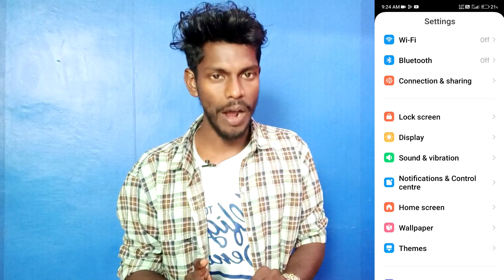poco m6 5g wallpaper changer setting | poco m6 5g phone me wallpaper ko change kaise kare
Poco M6 Wallpaper Change Kaise Kare
How To Change Wallpaper On Poco M6 5G
Poco M6 5G Mobile Me Wallpaper Ko Change Kaise Karte Hai
How To Wallpaper Setting On Poco M6 5G
Poco M6 Wallpaper Ko Kaise Badle
Wallpaper Change Setting On Poco M6 5G
Poco M6 5G Mobile Me Wallpaper Kaise Change Kare
Wallpaper Changer Setting On Poco M6 5G
Poco M6 Wallpaper Changer Setting